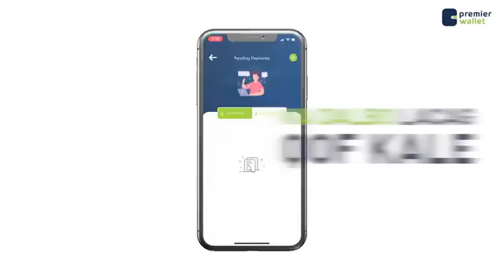TALADA DAQTARKA CUNADA SONKA LACUNO